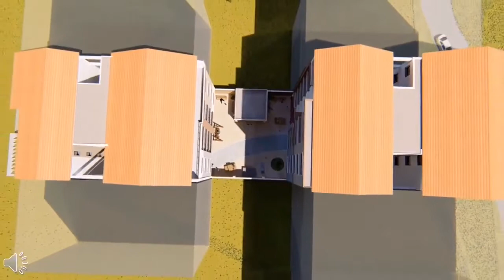Résidence Damya - Azazga, Tizi Ouzou | SARL TOIT DU NORD